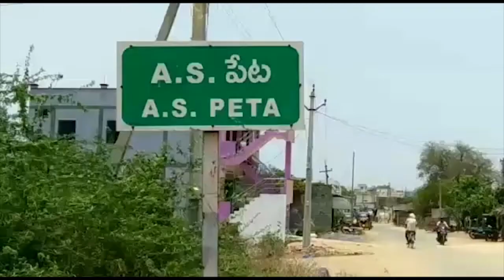లాక్ డౌన్ లో చిక్కుకొన్న భక్తులను స్వస్థలాలకు తరలింపు -నెల్లూరు జిల్లా AS పేట